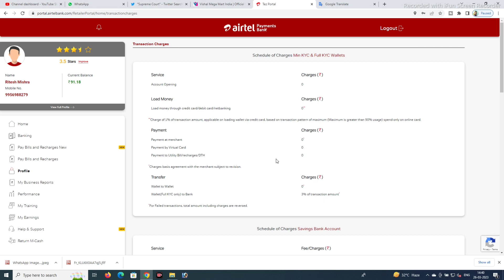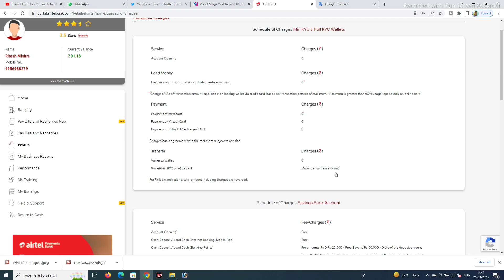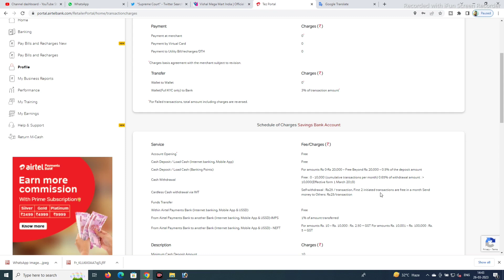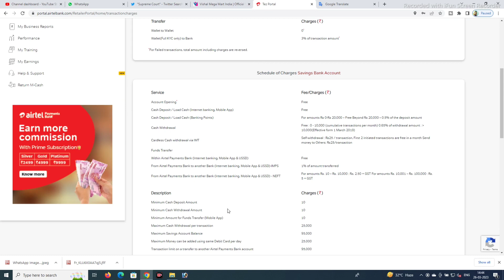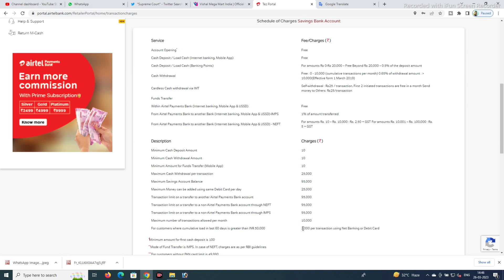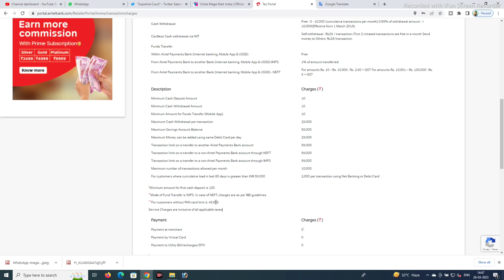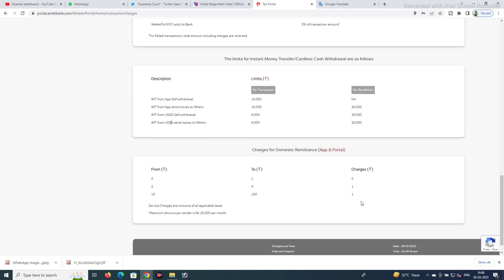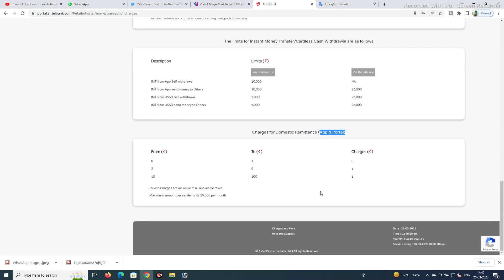Airtel Payment Bank All Charges And Limits | Airtel Payment Bank Retail Commission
Ish video me aap sabhi ko airtel payment bank ke all charges jo 2023 me lagte hai uski jankari milegi. Aur agar aap retailer hai to apka kya commision hai uski thodhise jankari bhi milegi.

agar koi customer airtel payment bank account open karata hai to usse charges kya kya hai uske bare me ish video me jankari diya gaya hai .

More Video For Csc Vle :-